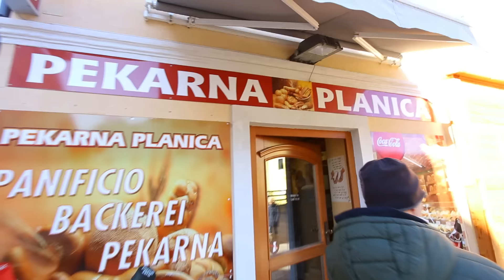New Year's Eve in Slovenia - VLOG #000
Hy, ever heard of Slovenia?  :)  Join me in exploring it!

If you liked this video then click tumbs up and share it with your firends.

It doesn't matter whether you live here or you never heard of it, this is a chanel for you. In 2017 I will travel around the country of Slovenia. Every weekend I will visit different parts of Slovenia and try to have as much fun as I can until the year ends.

b) If you think you know everything there is about Slovenia then prepare to be surprised. I'm sure you dont know everything about it.

VLOG #000 - New Year's Eve

So for the first vlog I decided to celebrate New Year's Eve in Kranjska Gora and then go and swimm in freezing ocean in Portorož.

Music from talented DeKobe:
DeKobe - In The Mood